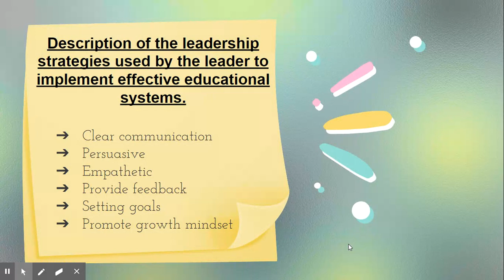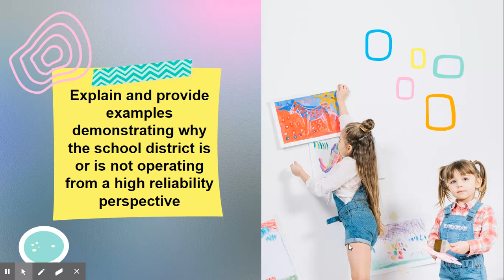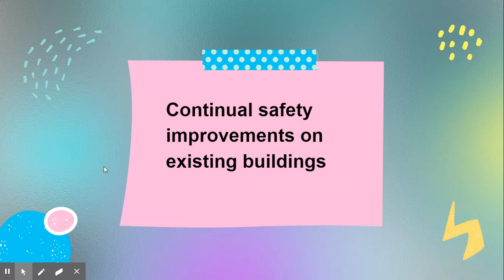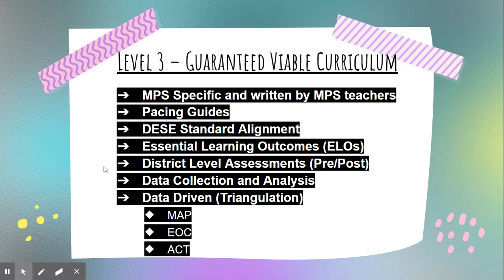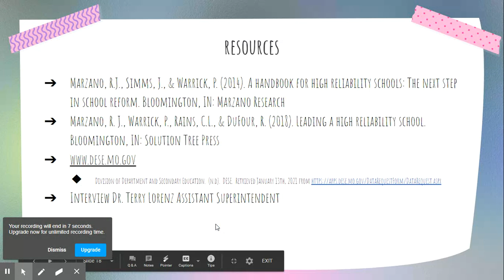Untitled: Jan 22, 2021 6:25 PM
Marzano's and MPS